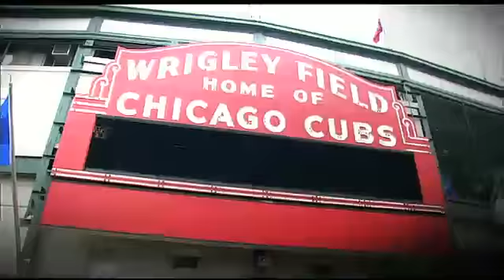TEX AT BAL - August 21, 2010